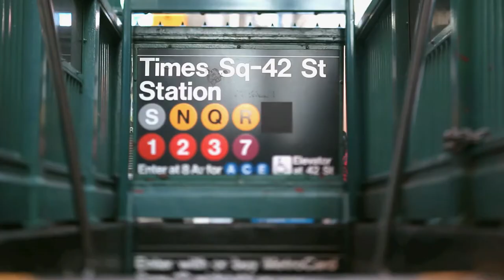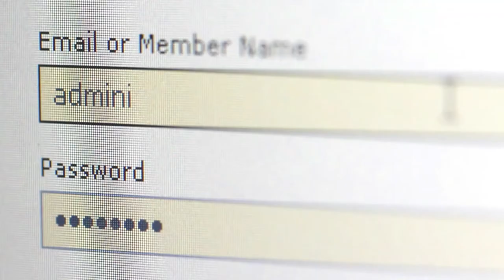Fixed and mobile communications - working together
Only with Vodafone Global Enterprise will you find converged communications, wherever your business needs them - globally as well as locally, today and for the future. You'll also discover a communications partner that measures its own success by yours.

Vodafone Global Enterprise is specifically geared to offer multinational corporations like yours a single dedicated global team, contract, solutions and support, for a consistent experience worldwide.

We're investing well over £1billion this year alone to create the only fully-integrated, next-generation fixed and mobile network, under the Vodafone umbrella. That means being uniquely able to offer a complete range of secure, dependable and innovative communications services with truly global reach.

Fixed and mobile communications work so well together and now they're inseparable.